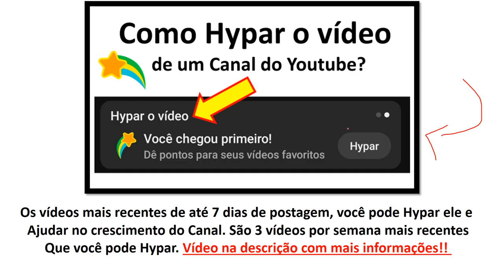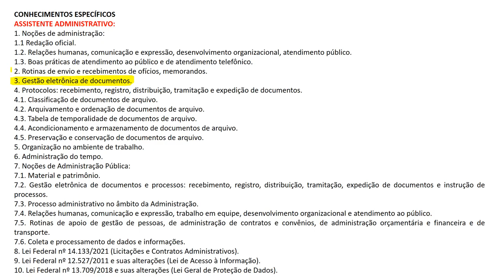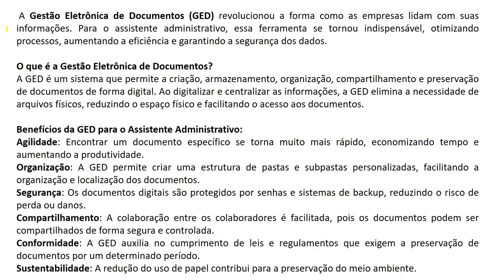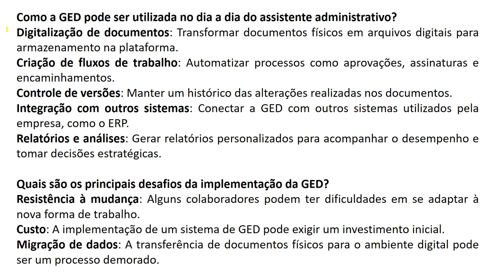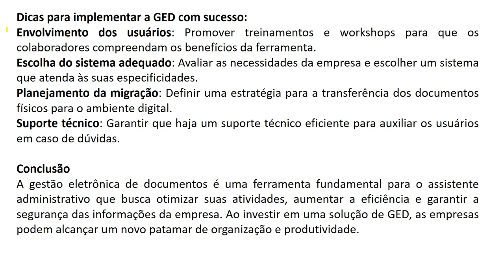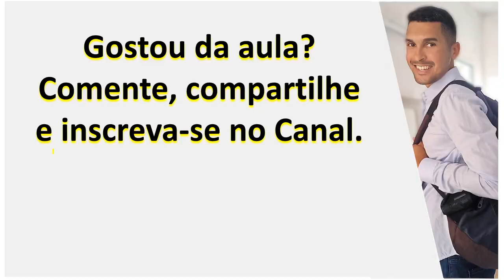Gestão eletrônica de documentos | gestão eletrônica de documentos para concursos | ADMINISTRATIVO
Gestão eletrônica de documentos | gestão eletrônica de documentos para concursos | ADMINISTRATIVO | Concurso Feira de Santana 2024 Assistente Administrativo | Edital | CONHECIMENTOS ESPECÍFICOS

Sobre o vídeo:
ASSISTENTE ADMINISTRATIVO:
1. Noções de administração:
1.1 Redação oficial.
1.2. Relações humanas, comunicação e expressão, desenvolvimento organizacional, atendimento público.
1.3. Boas práticas de atendimento ao público e de atendimento telefônico.
2. Rotinas de envio e recebimentos de ofícios, memorandos.
3. Gestão eletrônica de documentos.
4. Protocolos: recebimento, registro, distribuição, tramitação e expedição de documentos.
4.1. Classificação de documentos de arquivo.
4.2. Arquivamento e ordenação de documentos de arquivo.
4.3. Tabela de temporalidade de documentos de arquivo.
4.4. Acondicionamento e armazenamento de documentos de arquivo.
4.5. Preservação e conservação de documentos de arquivo.
5. Organização no ambiente de trabalho.
6. Administração do tempo.
7. Noções de Administração Pública:
7.1. Material e patrimônio.
7.2. Gestão eletrônica de documentos e processos: recebimento, registro, distribuição, tramitação, expedição de documentos e instrução de processos.
7.3. Processo administrativo no âmbito da Administração.
7.4. Relações humanas, comunicação e expressão, trabalho em equipe, desenvolvimento organizacional e atendimento ao público.
7.5. Rotinas de apoio de gestão de pessoas, de administração de contratos e convênios, de administração orçamentária e financeira e de transporte.
7.6. Coleta e processamento de dados e informações.
8. Lei Federal nº 14.133/2021 (Licitações e Contratos Administrativos).
9. Lei Federal nº 12.527/2011 e suas alterações (Lei de Acesso à Informação).
10. Lei Federal nº 13.709/2018 e suas alterações (Lei Geral de Proteção de Dados).

Estou te dando R$ 15 de desconto para você também ter a conta que mais rende do Brasil. O desconto é válido para um pagamento de no mínimo R$ 55 e por 7 dias!
Baixe o app do Mercado Pago